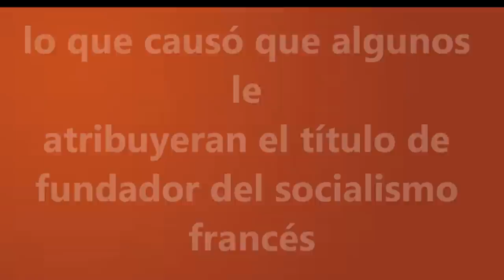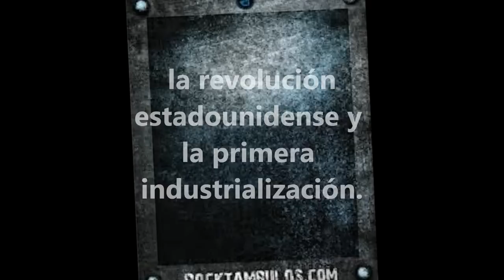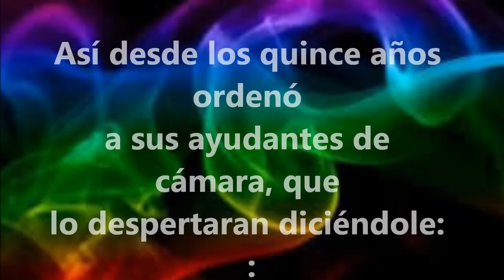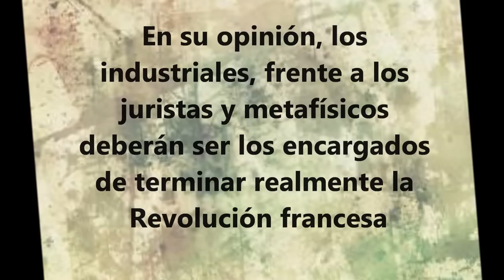HENRI DE SAINT SIMON